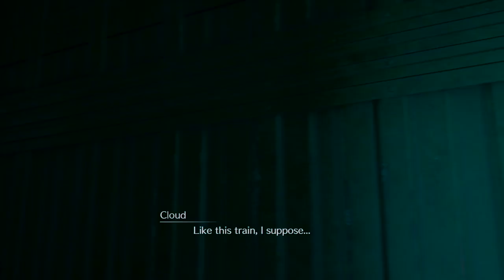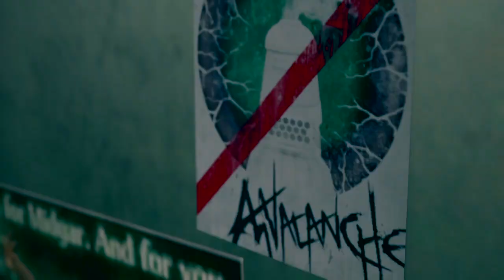Let's Play Final Fantasy VII Remake - Part 04 - The Slums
Welcome to Let's Play Final Fantasy VII Remake! In this episode, we make our way to Sector 7 and meet up with our old friend Tifa and then she immediately takes me to my room! giggity

Intro and Outro are unavailable for this LP due to PS4 being dumb!
Channel Logo Design: Nathan 'Leko' from Gaming Wizards